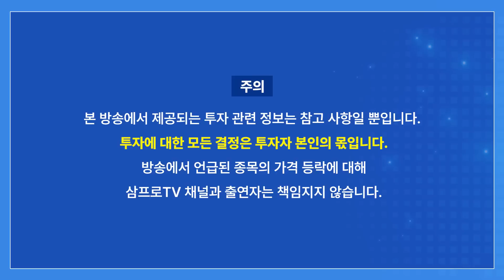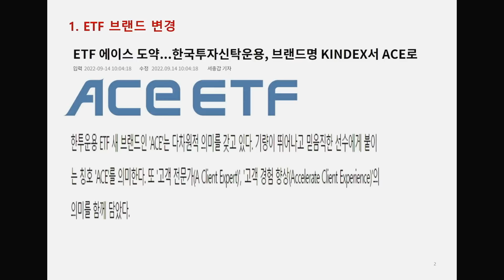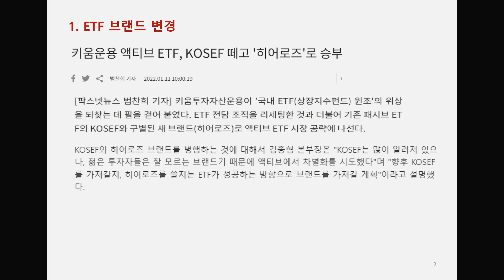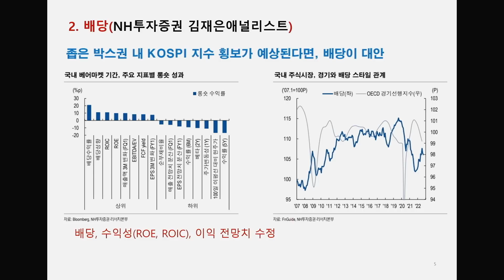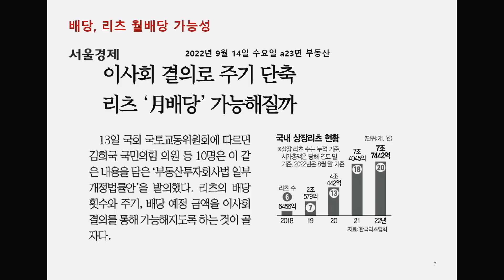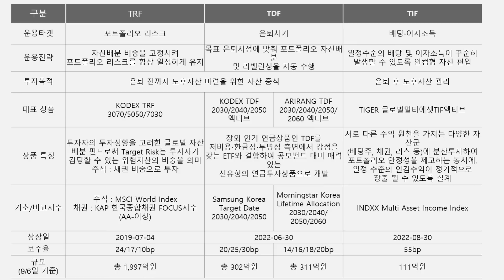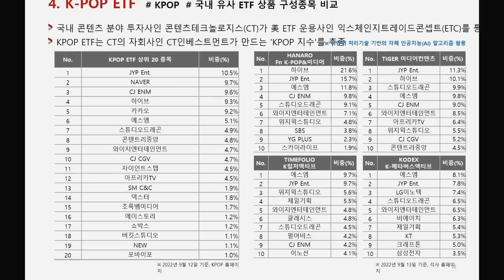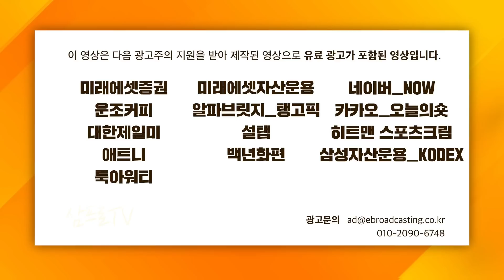ETF 이름을 보면 트렌드를 읽을 수 있다? f.삼성자산운용 최창규 본부장 [ETF 마켓워치]